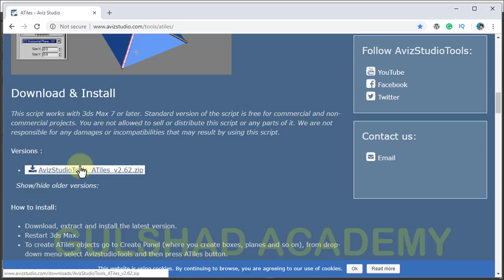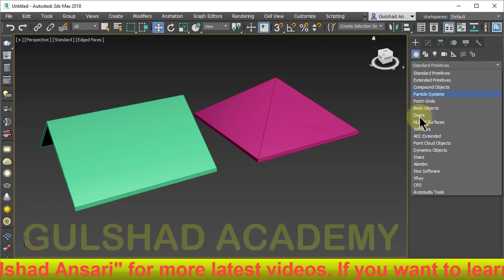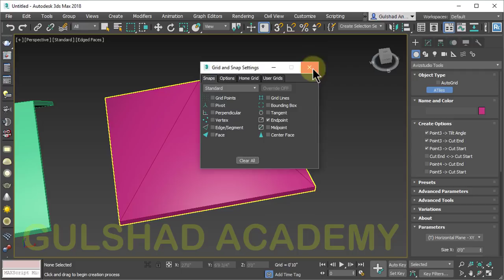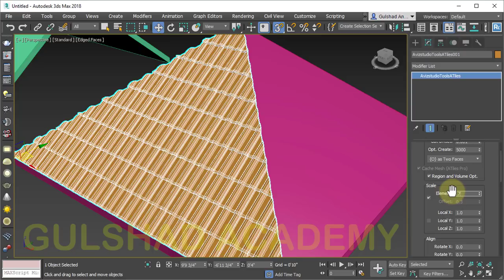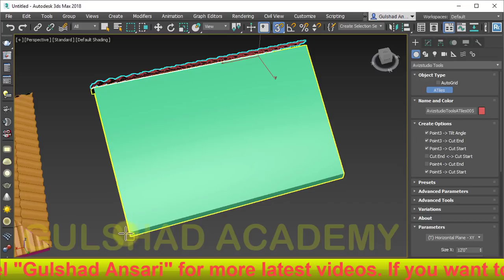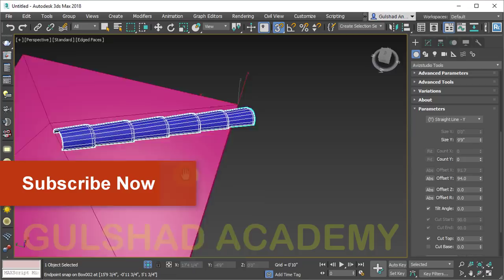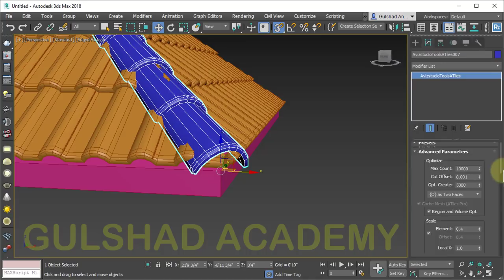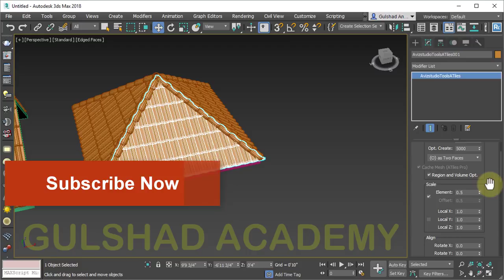How To Create A-Roof Tiles In 3ds Max in Hindi | Urdu 😍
3D Max Full Course Free in Hindi | Urdu Language. Every lecture of this course explains in detail in Hindi | Urdu Language. You can learn 3D Modelling in Autodesk 3D Max software very easily in your own language. If you have any question about this lecture or any feedback please send me.
If you have any question please post a comment.